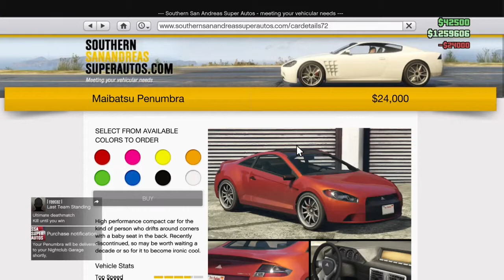Is dit de beste auto uit de game? GTA V Car Showcase #1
Yo mensen leuk dat jullie mijn kanaal kijken. Ik doe op mijn kanaal: GTA, fallout, en Fortnite en nog veel meer.

Pimp my Ride is een serie van video's die ik ga pimpen.

 Het doel van de video is een zo goedkoop mogelijke auto maken die heel snel gaat en mooi is.